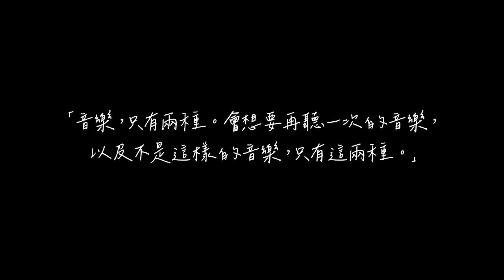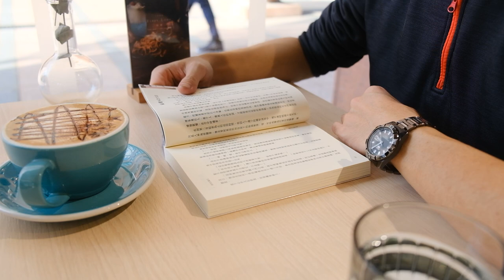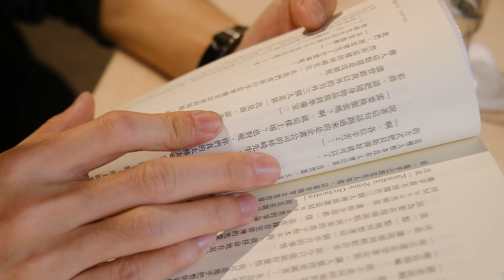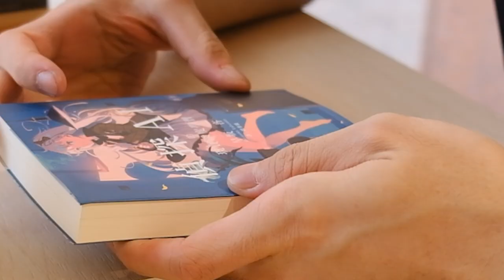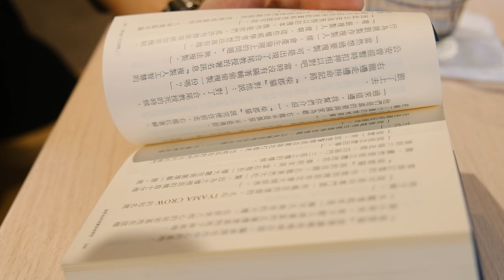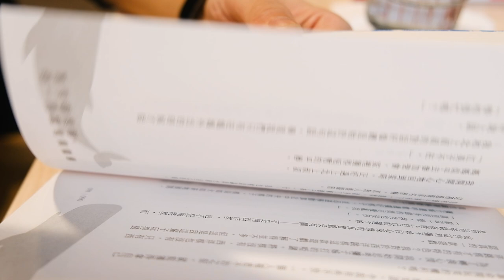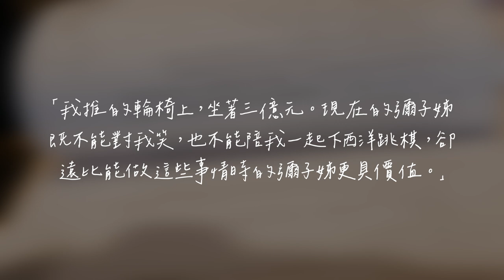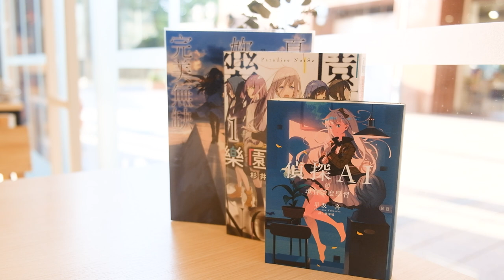【書評推薦】明年，繼續享受故事。2022掰掰。－12月輕小說.文學推薦書單｜亞次圓の書坊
▼多多追蹤這些社群平台！▼

►時間軸◄
00:00 intro
00:35 樂園雜音
04:08 偵探AI的現實深度學習
07:00 夏天結束時，妳一死就完美無缺
10:59 ending

このチャンネルでは、 主にアニメ、ライトノベル、ゲームの推奨や評価などしております。 本チャンネル管理者は、本チャンネルにて推奨・評価する画像・音楽データ等（著作物）が作成者（著作権者）のものであることを認め深く尊重しており、侵害する気は一切ございません。